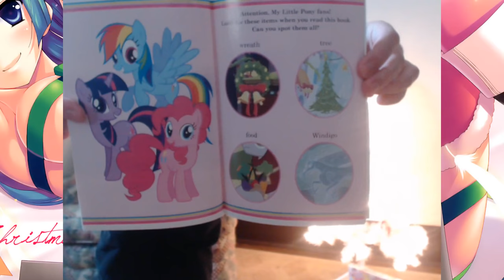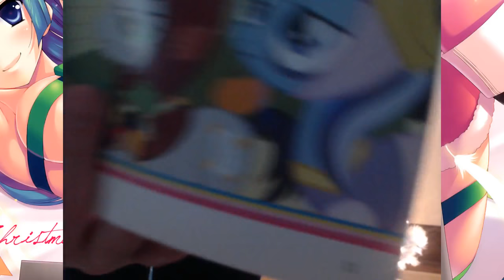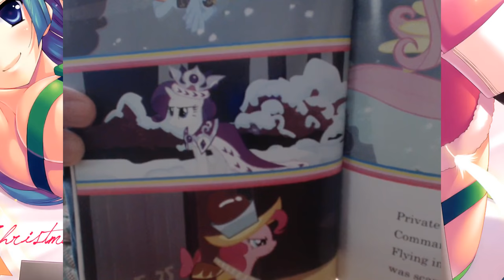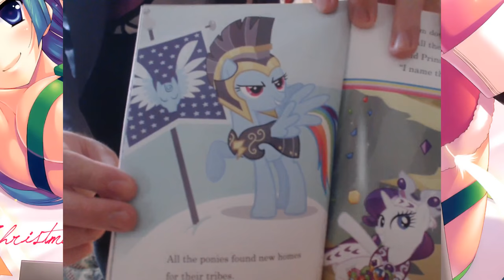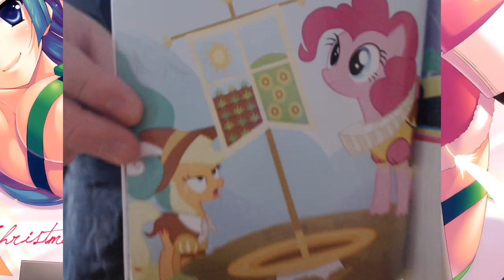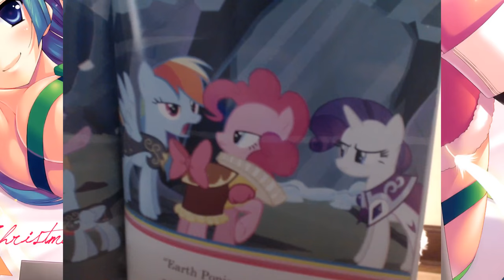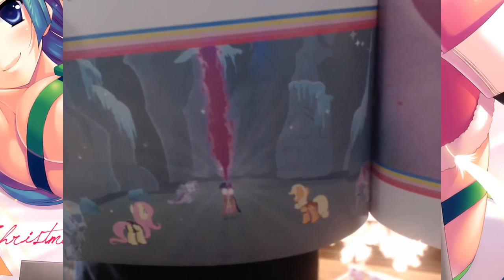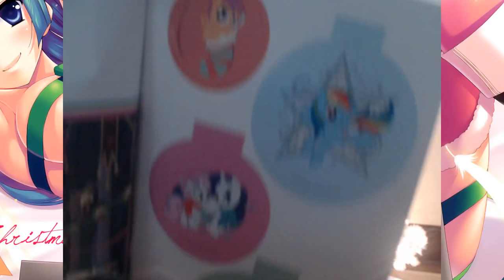NecroMageTV Live Christmas Special 2: Electric Boogaloo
I hate Christmas almost as much as I hate frost giants. Almost.